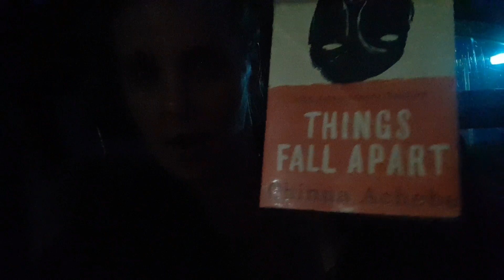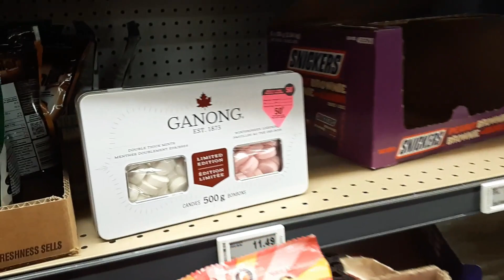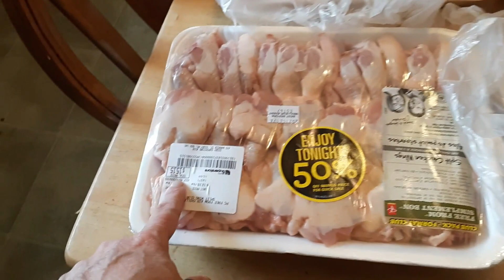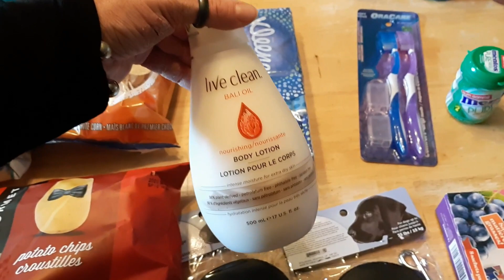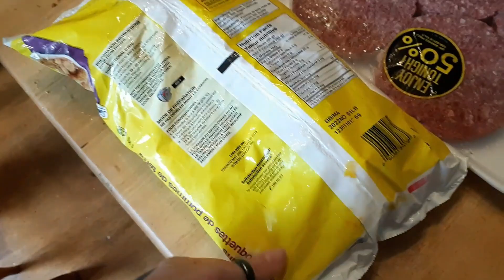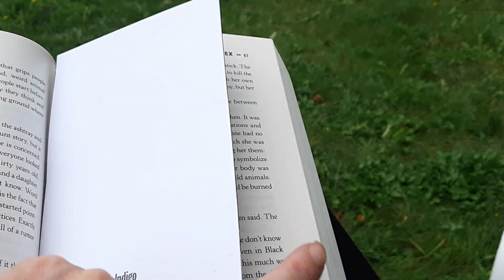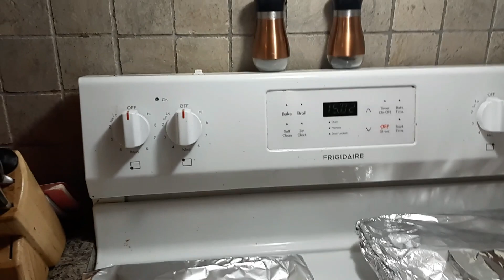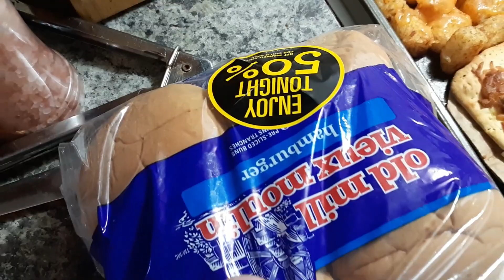DITL: 50% Off Shopping, Cook Supper With Me, Jibber Jabber